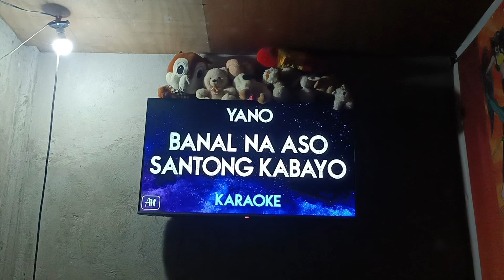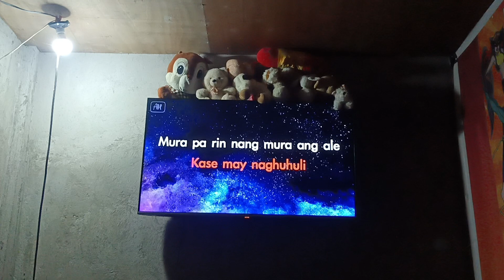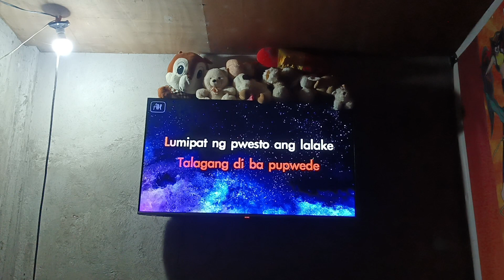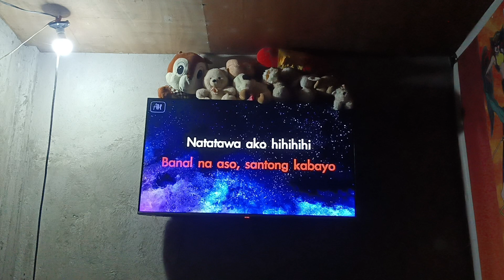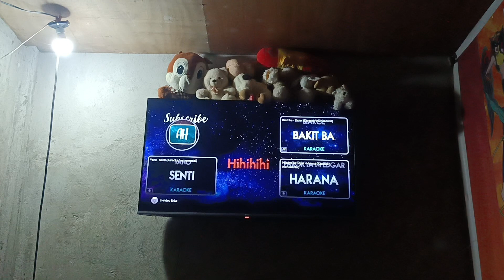Banal na Aso by: Yano